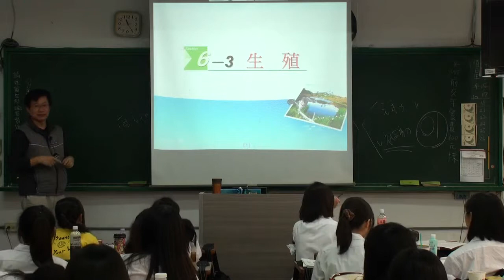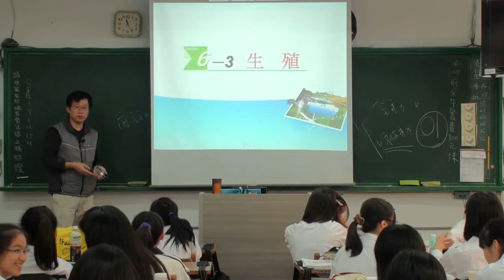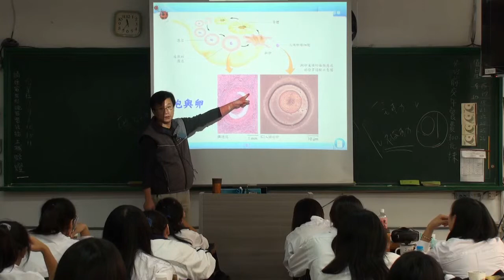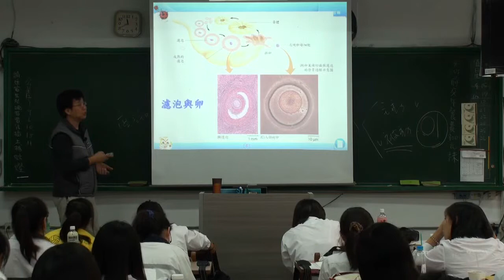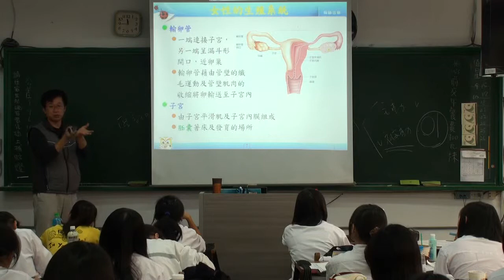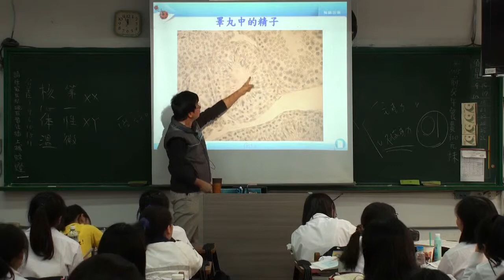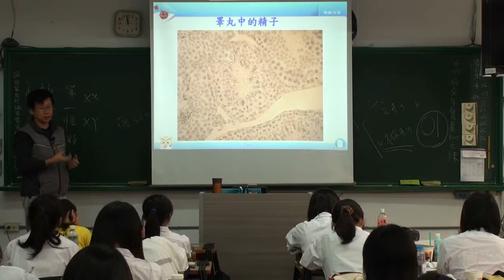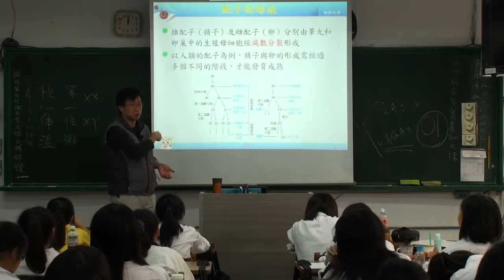人體生殖 human reproductive system A 1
人體的生殖系統，豆豆熊課堂實錄 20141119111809 -A1